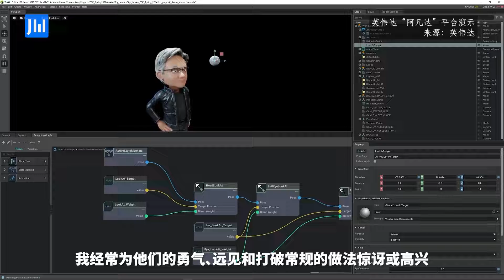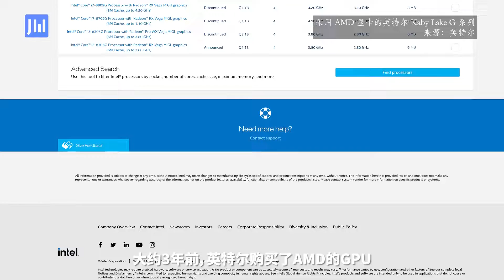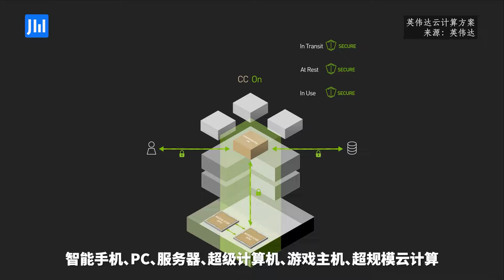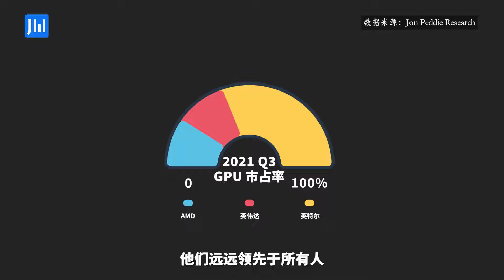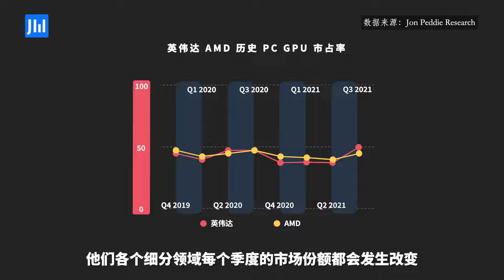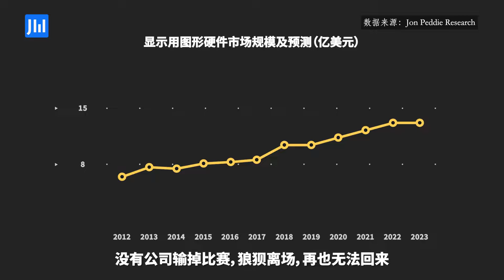ijiwei Talk EP159: AMD vs Intel vs Nvidia, more competition in GPU market?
Competing in various areas, AMD, Intel and Nvidia also seem to have a long history of collaborating. As Intel joins the GPU market, Dr. Jon Peddie, President and Founder of Jon Peddie Research, believes the good old “AIN” will keep bringing more exciting surprises to the world. Dr. Peddie is a pioneer of the graphics industry since 1962. As one of the most influential analysts in this area, he provides comprehensive data, information and management expertise to the computer industry and investors.